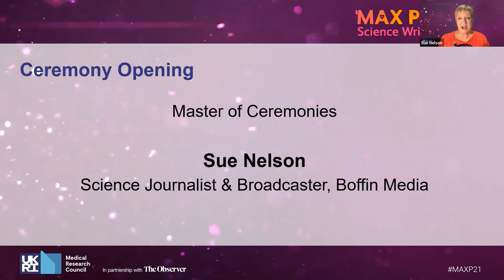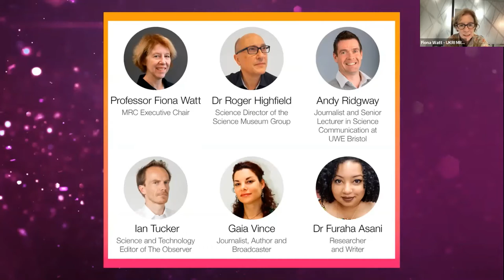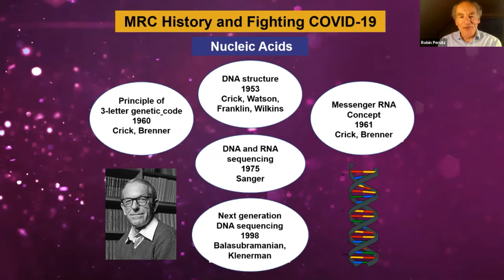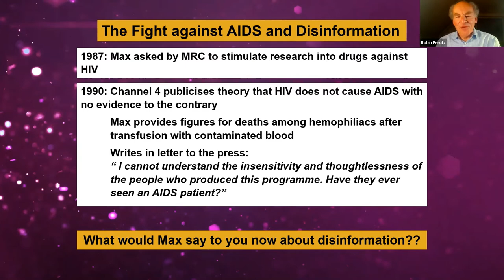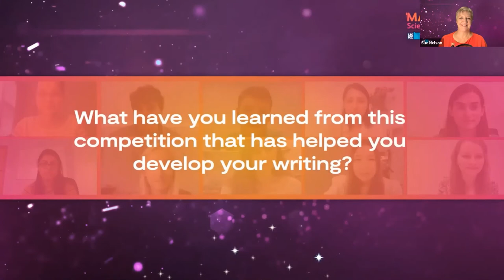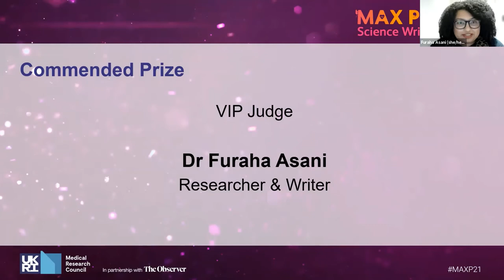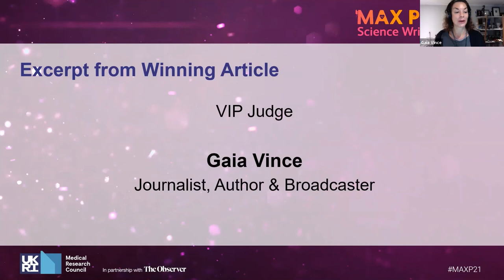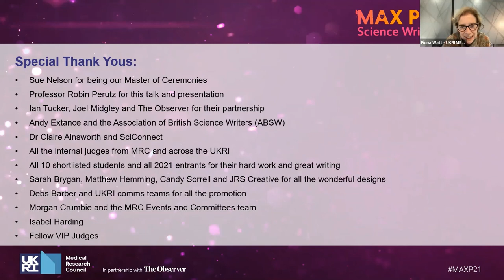MRC Max Perutz Science Writing Award 2021: Award ceremony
Recording of the virtual awards ceremony for the 2021 MRC Max Perutz Science Writing Award on Thursday 21 October.

00:34 – Ceremony Opening by Sue Nelson – Science Journalist & Broadcaster, Boffin Media
06:09 – Welcome Address by Chair of the VIP Judging Panel, Professor Fiona Watt – MRC Executive Chair
12:36 – Talk by the Son of Max Perutz and Special Guest Speaker, Professor Robin Perutz, FRS – Professor of Inorganic Chemistry at the University of York
22:48 – Introduction to the 2021 Shortlisted Students
29:46 – Presentation of Awards and Prizes by Members of the VIP Judging Panel
30:30 – Commended Prize by VIP Judge, Dr Furaha Asani – Researcher and Writer
32:15 – Runner-up Prize by VIP Judge, Dr Roger Highfield – MRC Council Member and Science Director of the Science Museum Group
33:58 – 2021 Winner by VIP Judge, Ian Tucker – Science and Technology Editor of The Observer
36:11 – Excerpt from Winning Article by VIP Judge, Gaia Vince – Journalist, Author & Broadcaster
39:20 – Closing Remarks by Chair of the VIP Judging Panel, Professor Fiona Watt – MRC Executive Chair

The Medical Research Council are part of UK Research and Innovation, the body that allocates government funds for research. If you're a UK taxpayer, your contributions help fund the work we showcase on our channel.